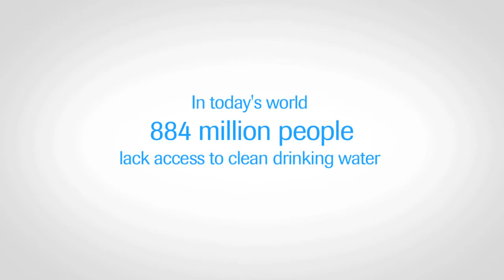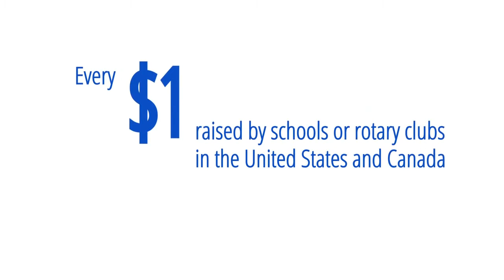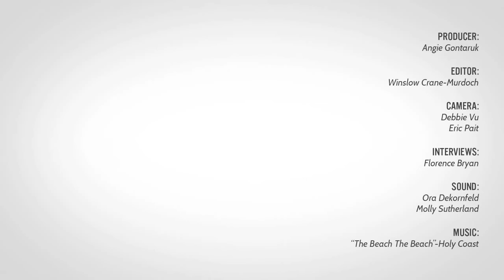Partnering with the African Rotary to share Clean Water